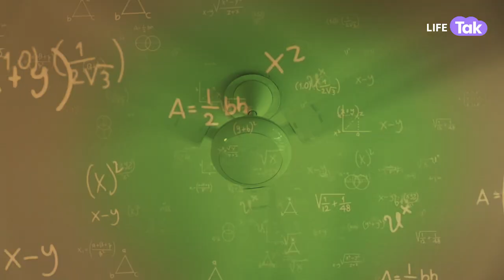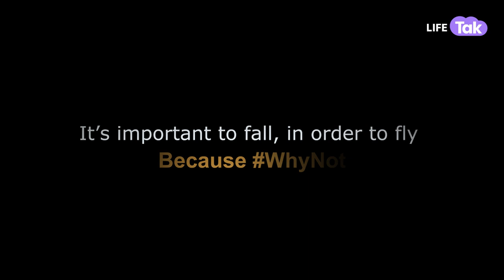Bas Fail Mat Hona I Short Film on Exam Stress I CBSE Boards 2023 I Drama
In this touching video, we follow Akshat's journey as he prepares for his CBSE Board exams. However, the pressure from his parents to excel is too much and Akshat finds himself very tensed and stressed. A day before the exam, while the father is watching news, a sudden realization hits him and leads to a turning point in their relationship. The short film explores the theme of parental pressure and the toll it takes on students during exams. Ultimately, it highlights the importance of learning from failure and the power of understanding and empathy in family relationships. Watch this short film to see how one family navigates the challenges of academic achievement and personal growth.